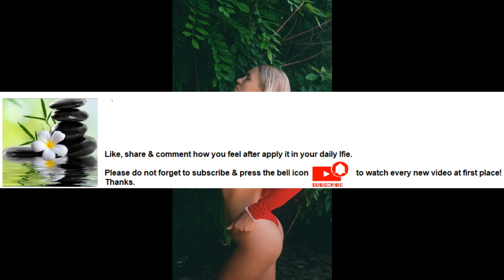Exercise gives you more energy Series Part 38